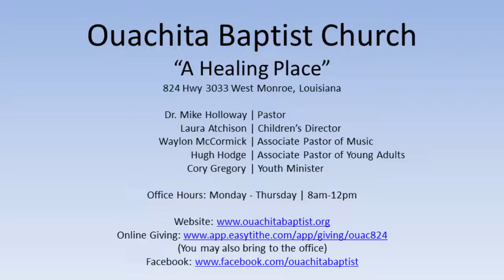5/22/2022 AM - How God Sees Us! | Mike Holloway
Church Service Recording for: Ouachita Baptist Church |
Date: 5/22/2022 AM |
Sermon by: Mike Holloway |
Sermon: How God Sees Us! |